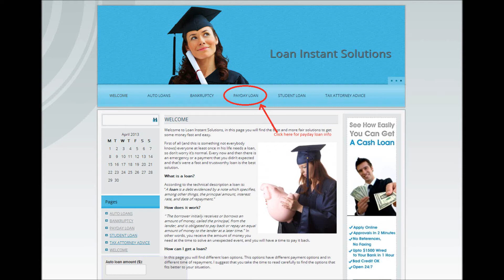Where do you go for a quick cash loan for a person with bad credit (not with a p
Where do you go for a quick cash loan for a person with bad credit (not with a payday loan co.)?